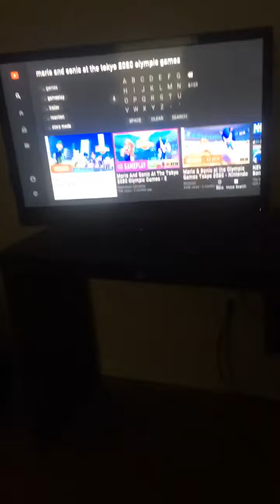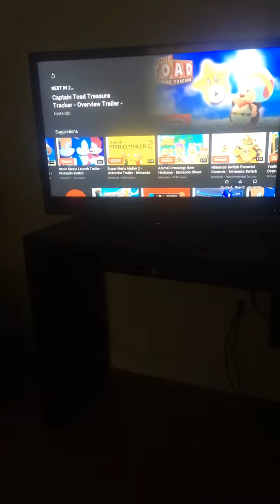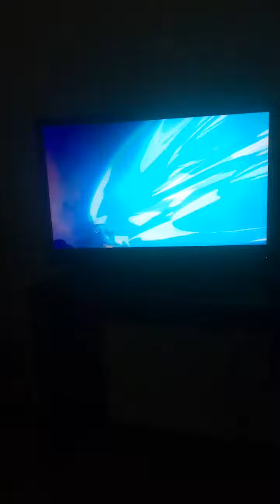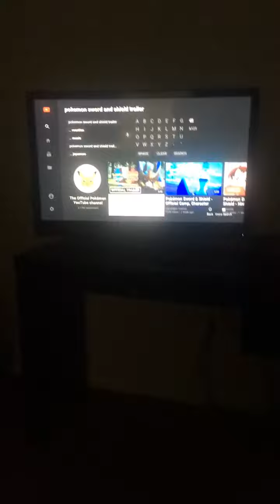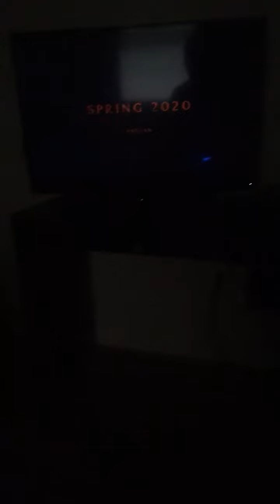Tripling up My Thoughts and Opinions for Three Trailers!!